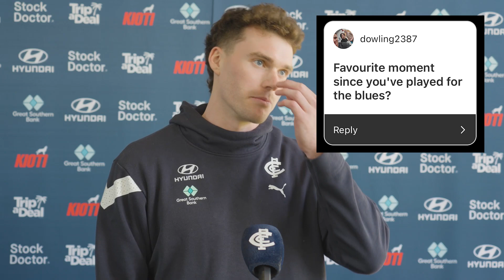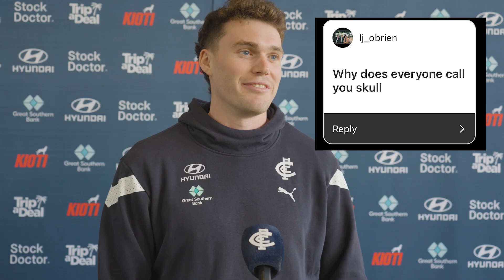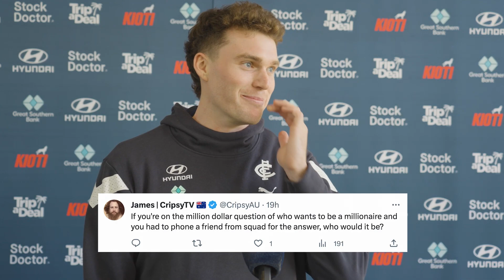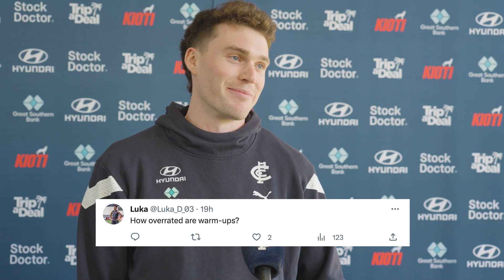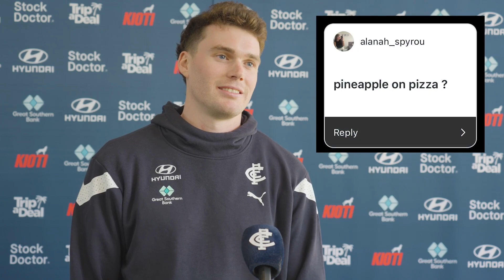‘Blacres’ answers fan questions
Ahead of Round 24, Blake Acres answers your questions in the People’s Presser, presented by VRGF.